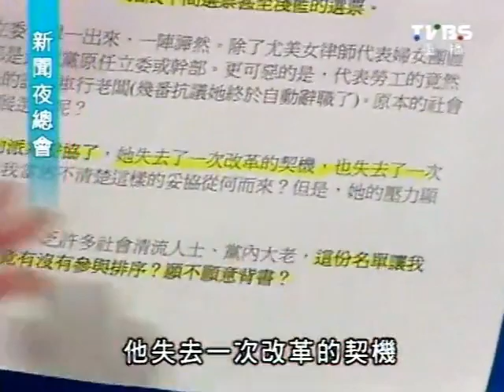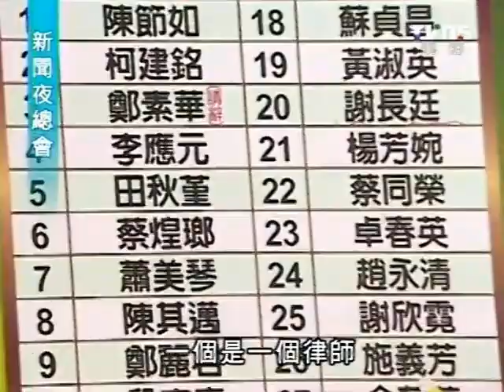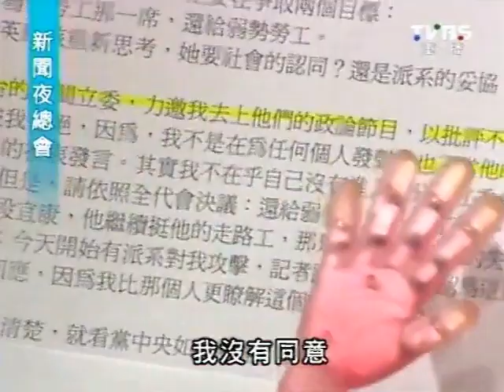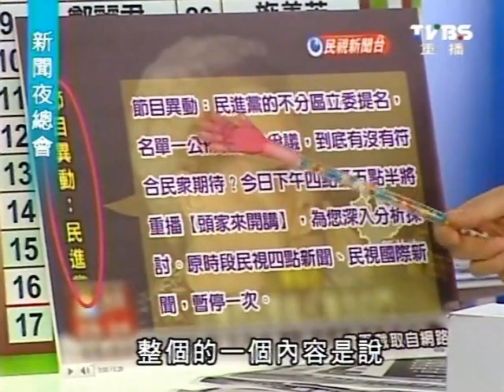新聞夜總會 20110707 part 2/4